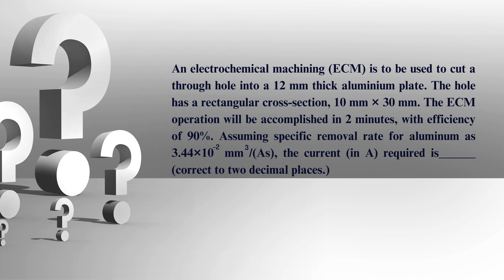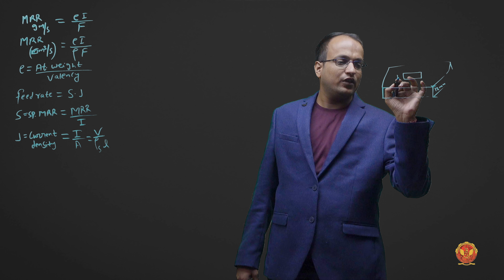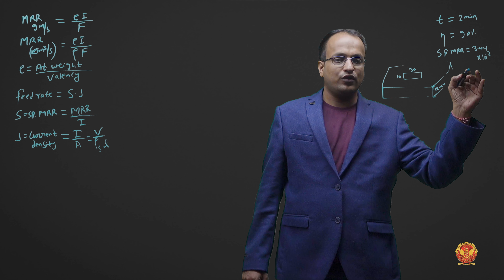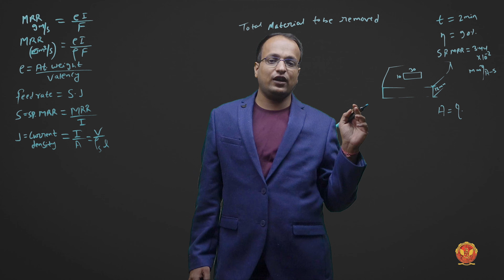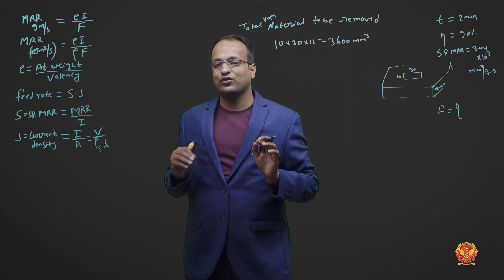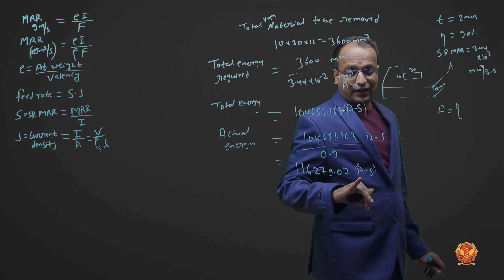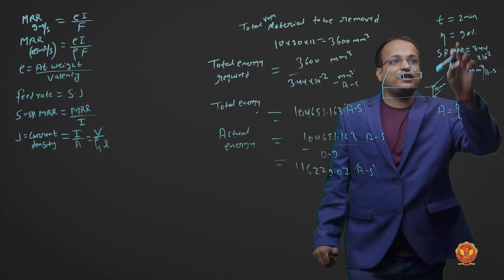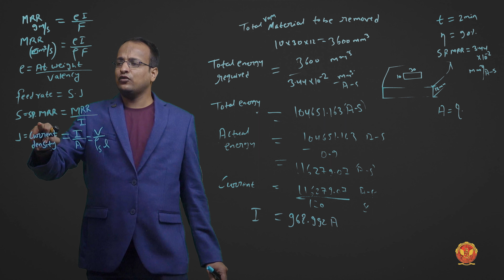7.7 Problem 1 based on Unconventional Machining | Gate Questions | ME405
GATE Questions  - Mastering Manufacturing Technology Challenges

Welcome to the ultimate challenge – Unit 7.0 Gate Questions! We've meticulously curated a series of intricate problems to elevate your understanding of manufacturing technology. Let's delve into the specifics:

7.1 Tool Life Challenges:
Explore the intricacies of tool life, unraveling the factors that influence it. From tool materials to cutting speeds, each problem presents a unique scenario to sharpen your analytical skills.

7.2 Metal Cutting Conundrums:
Immerse yourself in the world of metal cutting. Tackle problems related to machining processes, tool angles, and optimal cutting conditions. Master the art of precision in every cut.

7.3 Decoding Tool Setting:
Grasp the significance of accurate tool setting. These problems delve into the nuances of tool alignment, ensuring you comprehend the critical role it plays in manufacturing precision.

7.4 Navigating Abrasive Machining:
Embrace the challenges presented by abrasive machining operations. From wheel selection to achieving surface finish, each problem acts as a stepping stone toward mastering the intricacies of abrasive machining.

7.5 Surface Finishing Puzzles:
Delve into the intricacies of achieving impeccable surface finishes. Explore problems that test your knowledge of processes and techniques to attain the desired surface quality.

7.6 Broaching Operation Quandaries:
Uncover the secrets of successful broaching operations. These problems delve into the depths of broach selection, speeds, and feeds, preparing you for precision in every stroke.

7.7 Unconventional Machining Mysteries:
Embark on a journey through unconventional machining methods. From EDM to laser machining, these problems challenge your understanding of non-traditional approaches.

7.8 Tool Cost Dilemmas:
Grapple with the economic aspects of tooling. These problems navigate through tool life considerations, material costs, and efficiency, offering insights into optimizing tool-related expenses.

7.9 CNC Enigmas:
Enter the realm of Computer Numerical Control (CNC). Solve problems that encompass programming, tool changes, and precision, preparing you for the intricacies of modern machining.

Gear up for a transformative learning experience!